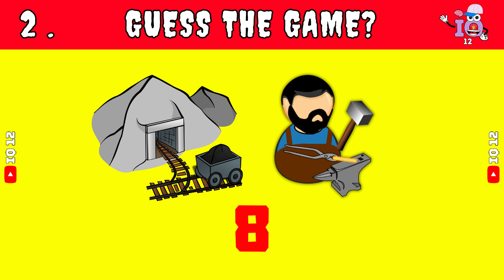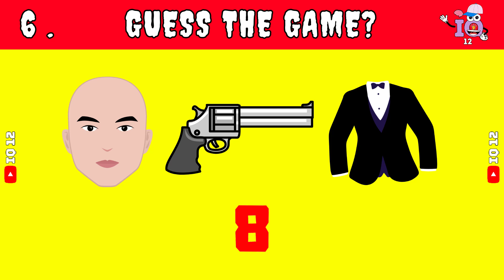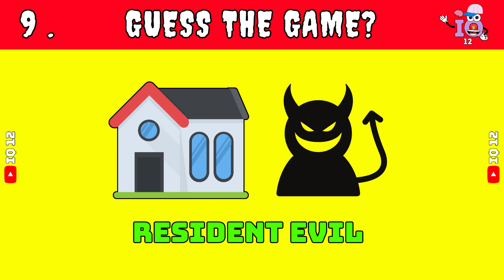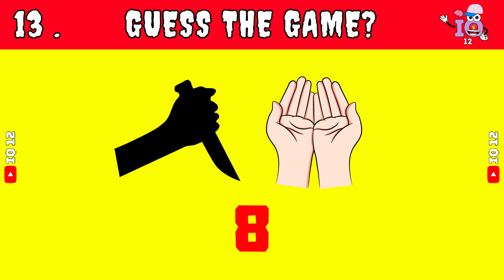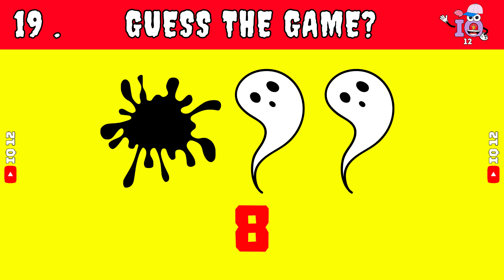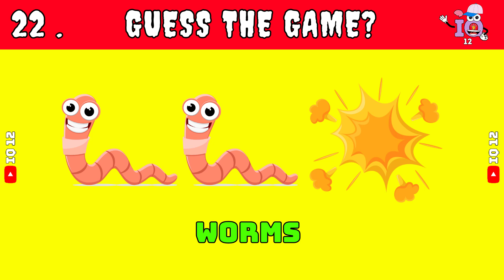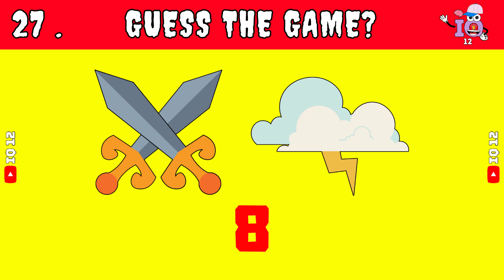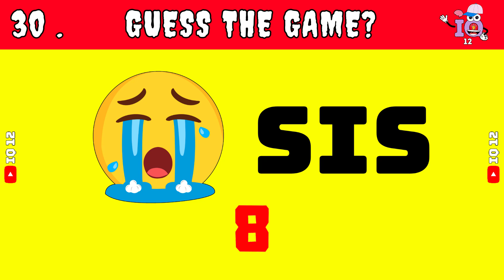Guess The GAME By Emoji!! | 30 Fun Game Emoji Puzzles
🎉 Guess The GAME By The Emojis! 🎉
30 Fun Game Emoji Puzzles 🍬
Welcome to our latest challenge: "Guess The GAME By The Emojis!" 🎁🍭 We've created 30 fun and tricky emoji puzzles that represent console games. Think you can name them all? 🤔

In this video, you'll find:
🕹️ 30 different emoji combinations to decode
🕹️ A perfect game for game lovers of all ages

emoji quiz, emoji challenge, emoji puzzle